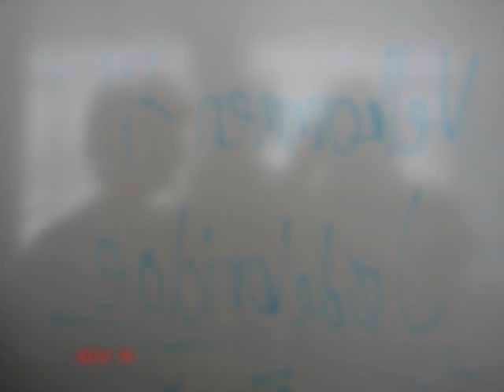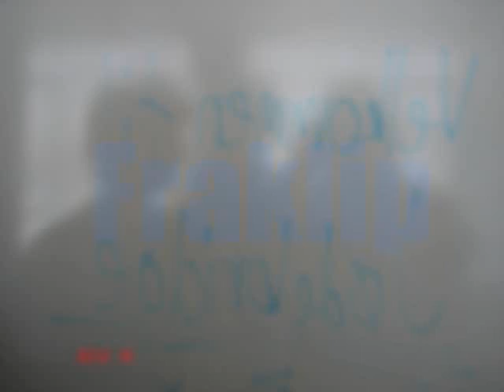Jødebridge - en film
En über seriøs reportage fra en jødisk bridgeklub lavet til en fremlæggelse ub der Schule...